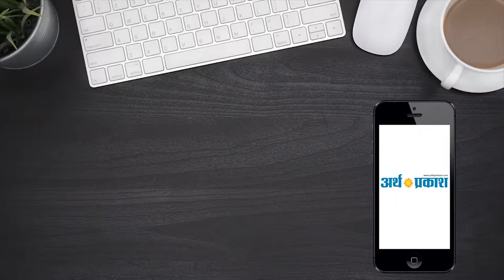लोकसभा चुनाव 2019 : RJP के चंडीगढ़ से उम्मीदवार योगराज सहोता की अर्थ प्रकाश टीवी से सीधी बात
राष्ट्रिय जनक्रांति पार्टी के चंडीगढ़ से उम्मीदवार योगराज सहोता की अर्थ प्रकाश टीवी से सीधी बात